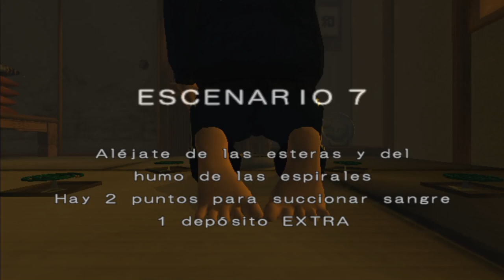Mr. Moskeeto Capitulo 7 | Gameplay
Mr. Moskeeto